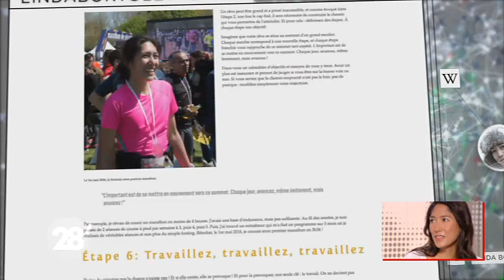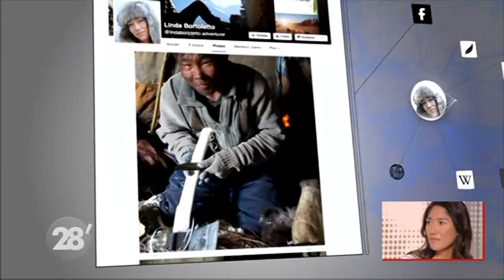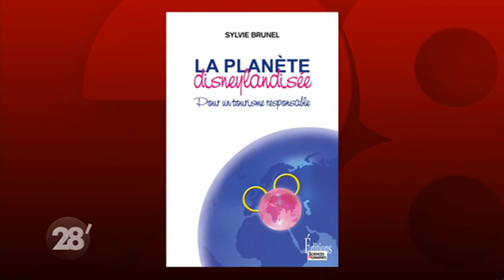Mon passage dans le 28 minutes d'Arte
Émission diffusée le 11 juillet 2016 à l'occasion de la sortie de mon premier livre : Là où je continuerai d'être.